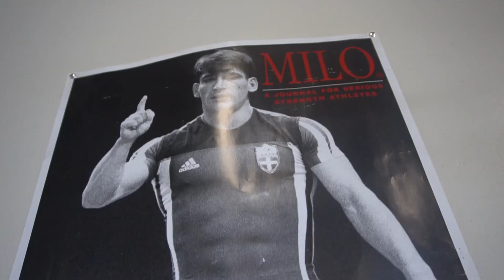FAKE LOVE ~ training at Untamed Strength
[GET MY PROGRAMS]

serious inquiries only-limited spots available

Teachers, Coaches, Trainers and instructors click link!